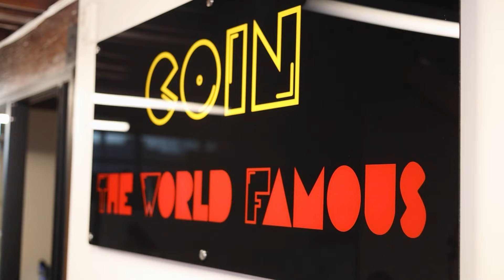Retired LAPD Captain's Talks IA Process & Board of Rights Hearings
Join us for a captivating interview with retired LAPD Captain Brian Whitten as he takes us on a thrilling ride through his time as a Sergeant in Internal Affairs while assigned as an Investigator and then as an Associate Advocate representing the Chief of Police in "Tribunal Hearings" also known as "Board of Rights Hearing".

Hear firsthand accounts of the challenges he faced while navigating two cases in which lessons were learned with many takeaways and gain insight into the complexities of the adjudication process during his tenure as a Lieutenant.

Captain Whitten also shares his experiences as a Patrol Captain and reflects on the unique challenges that officers and sergeants faced serving the community.  Nevertheless, Captain Whitten finishes his career as the Commanding Officer of Legal Affairs where he feels very comfortable because he was (still is) a practicing attorney before he joined the LAPD!

Don't miss this exclusive opportunity to gain valuable insights into the inner workings of law enforcement and the profound impact it has on those who serve.